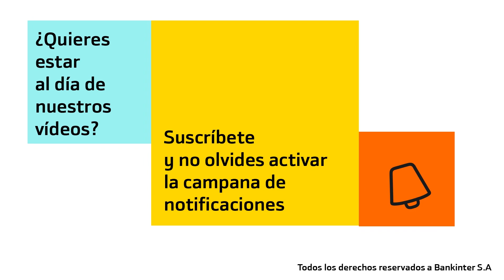Perspectivas de divisas Bankinter (Octubre 2023)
Aránzazu Bueno, analista de Bankinter, nos cuenta las perspectivas de divisas para los próximos meses.